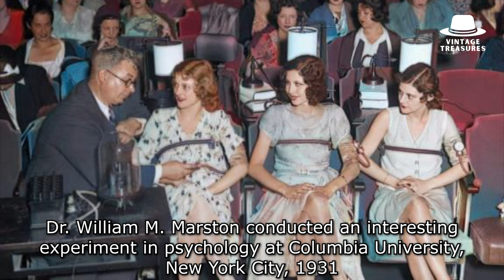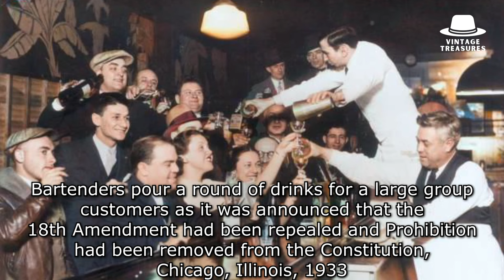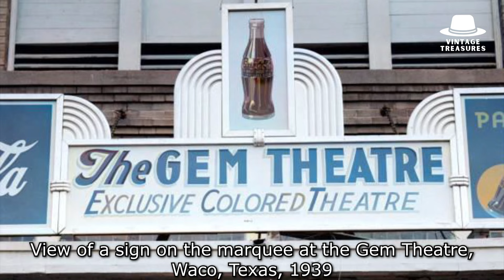1930s USA - Rare Colorized Photos of Vintage America [Real Scenes]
1930s USA - Rare Colorized Photos of Vintage America [Real Scenes]

For most of us, the real vintage footage in this video is only known as stories from our ancestors. If you're lucky enough and have aged well, you might recall the streets of the 1930s in the USA from your youth.

The streets were far less bustling than they are today, and buildings, cars, and people had a different look. The colorized footage brings these scenes to life, allowing you to truly imagine what the streets must have been like back then.

Are you ready to step into a time machine? As soon as you watch this video, you'll find yourself transported to the 1930s in America in no time.

It's truly remarkable how we can now breathe life into old black and white photos by colorizing them - even video footage. Just for you, we've curated the finest visual material that captures the authentic look and feel of the streets, homes, buildings, and automobiles in 1930s America. This video contains footage from famous photographers from the 1930s like: Berenice Abbott, Dorothea Lange, Russell Lee, Arthur Rothstein, Marion Post Wolcott and Leslie Jones.

Join us on a journey to the 1930s in the United States and immerse yourself in the atmosphere of that time!

0:00 Intro
0:08 Fun
1:19 The Great Depression
2:04 Jobs
3:12 End of Prohibition
3:38 Night out
5:07 Street scenes
6:28 Strikes
6:46 Unseen realities
7:22 Washinton D.C.